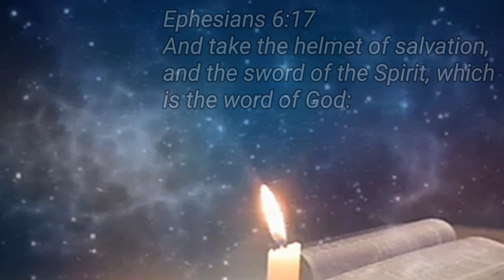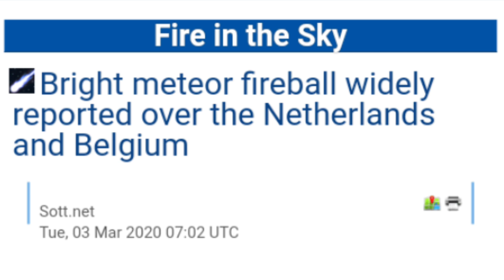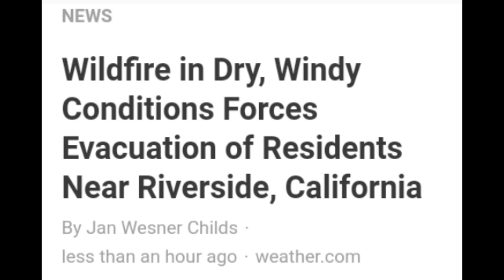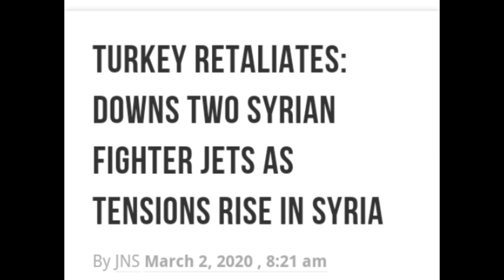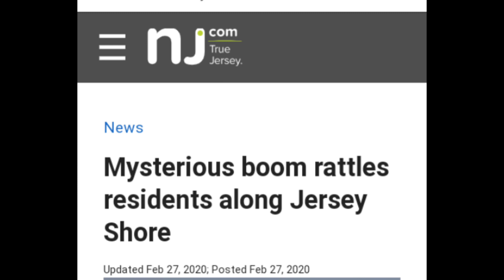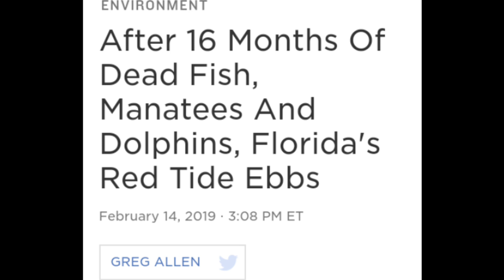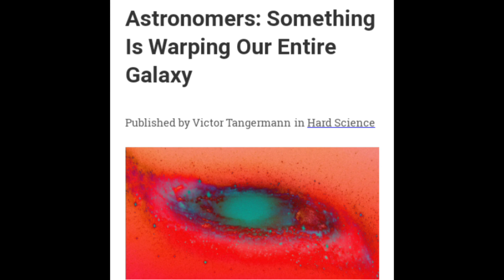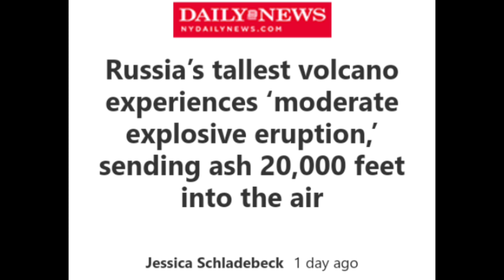A time of hope and sorrows....end times news compilation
news compilation showing that we are living in the last days

Intro and outro: Courtesy of Creator.King